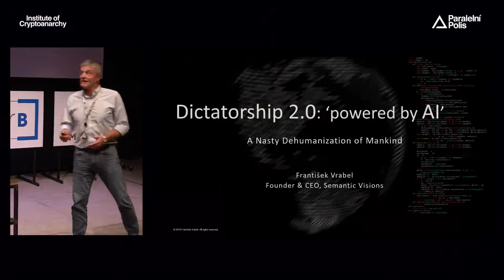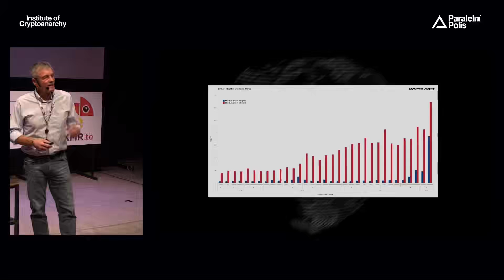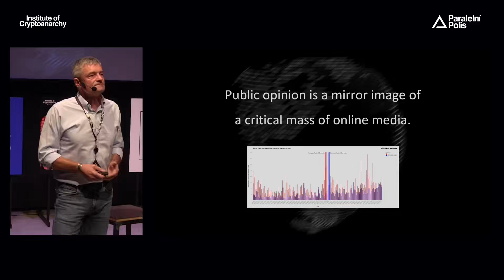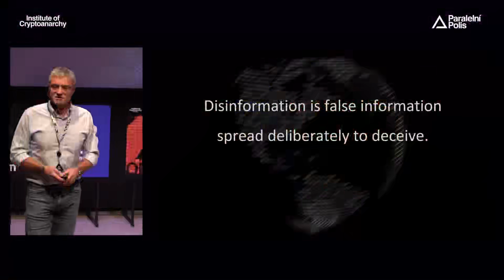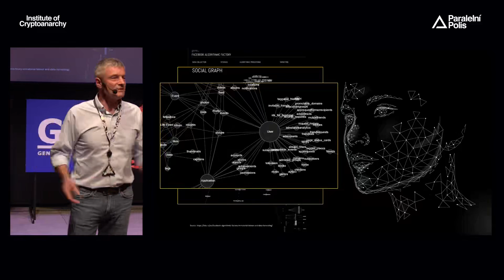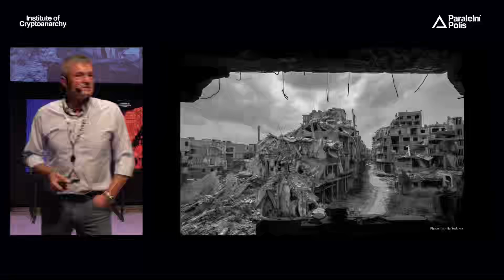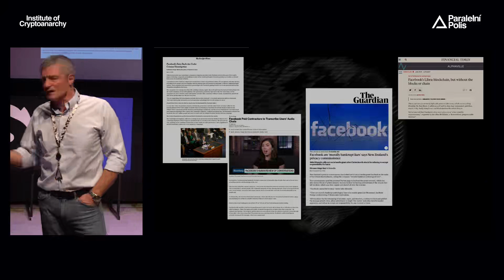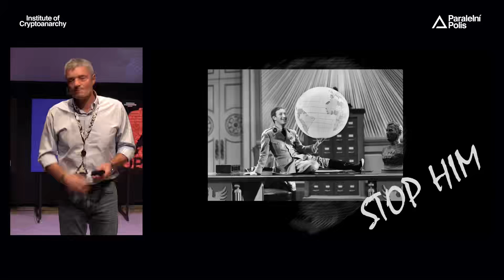Frantisek Vrabel DICTATORSHIP 2 0 'POWERED BY AI'9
HCPP 6 2019 Hacking conference